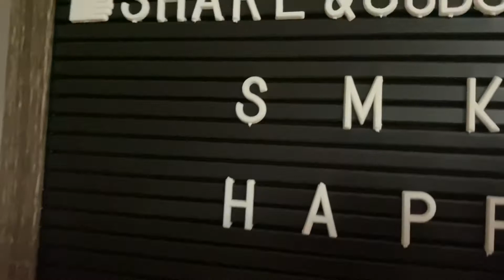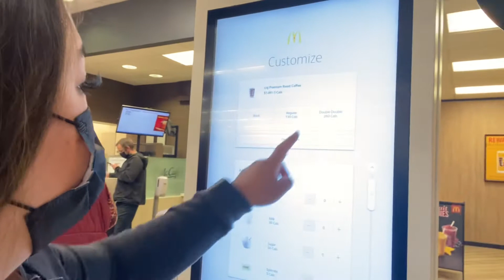Chatters salon day. Mothers day appointment ( late upload )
@John Repole thank you for doing our hair. Thank for your time to watch our video and have a nice day 💯❤️🙏